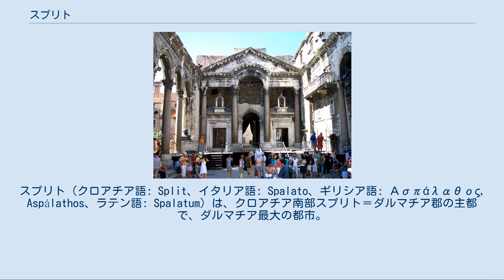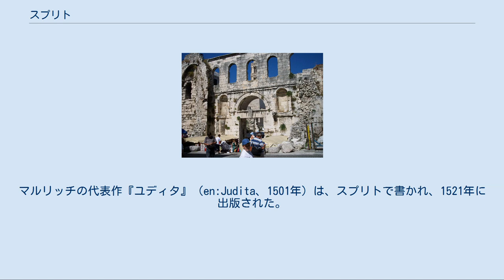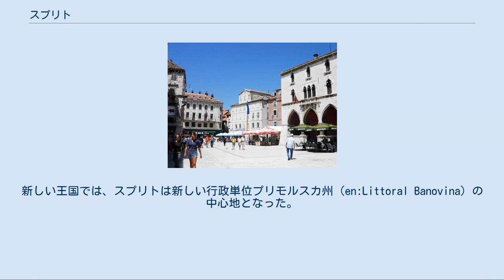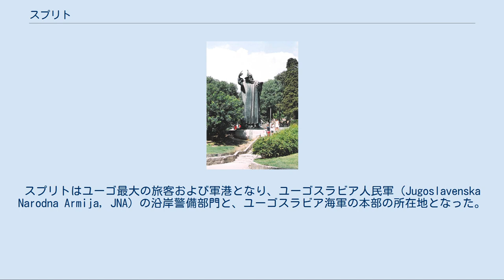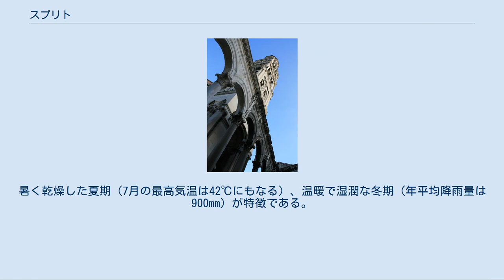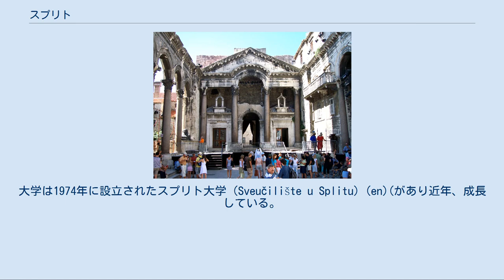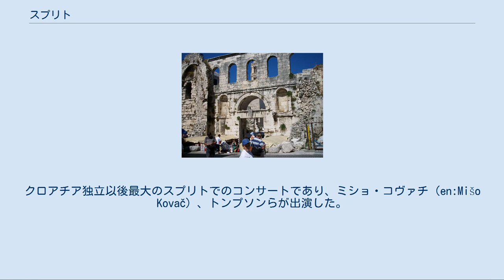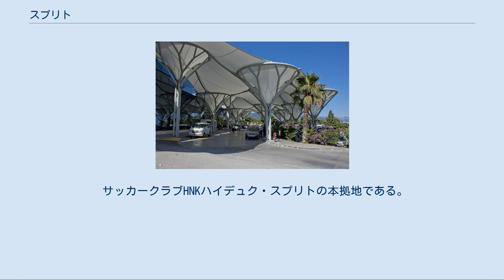スプリト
スプリト（クロアチア語: Split、イタリア語: Spalato、ギリシア語: Ασπάλαθος, Aspálathos、ラテン語: Spalatum）は、クロアチア南部スプリト＝ダルマチア郡の主都で、ダルマチア最大の都市。
アドリア海東海岸の、小さな半島に位置する。
 295年-305年、ディオクレティアヌス宮殿を造営されたことが都市の起源となったことが知られる。
それより早く、ギリシャ植民地アスパーラトス（Aspálathos）が建設されていた。
ギリシャ人らは、近郊の都市サロナに住むイリュリア人（多くがダルマチア人）との貿易を行って暮らした。
 当時、共和政ローマがアドリア海東岸で強い影響力を持つようになり、紀元前229年から219年にかけてのイリュリア戦争においてイリュリア人を征服した。
揺るぎないローマの力のもと、古代ローマ人はサロナを首都とするダルマティア属州を建設した。
この時、市名アスパーラトスから、サロナに似せたスパラトゥムに変更された。
 瀕死の病にかかったローマ皇帝ディオクレティアヌス（在位:284年-305年）は、305年に政治から引退した。
彼は故郷の近くに隠居用の宮殿を建てるよう命じ、故郷ディオクレア（サロナ近郊）にほど近い、海辺の町スパラトゥムを建設の地に選んだ。
建設事業は、政界引退をディオクレティアヌスが準備していた293年に始まった。
宮殿はどっしりとした構造をしており、ほとんどローマの軍事要塞のようである。
宮殿南側は海に面し、その城壁は170メートルから200メートルの長さで囲む（高さは15から20メートル）。
城壁内の面積は38,000平方キロメートルであった。
宮殿の水道は堅固な作りで、ディナル・アルプス山中のヤドロ水源から水道路で供給されていた。
この潤沢な宮殿と周囲には、当時8,000人から10,000人の住民が暮らしていた。
住民には、公園と余暇施設が与えられていた。
ディオクレティアヌスは、郊外のマリヤン丘にそのような野外施設をつくった。
彼は後に予定通りにきっちりと引退し、自発的に自ら職を退いた最初のローマ皇帝となった。
 476年に西ローマ帝国が滅亡すると、スパラトゥムは東ローマ皇帝の支配下に置かれた。
スパラトゥムは、非常にゆっくりと、遙かに大きなサロナの衛星都市のようになっていった。
しかし、639年頃にサロナがアヴァール人とスラヴ人の侵攻で略奪されると、住処を失った市民の大多数が近郊のアドリア海諸島へ逃れた。
東ローマ支配が地域で復活するにつれ、ローマ市民は大セヴェルスと呼ばれる貴族の主導のもと、本土へ戻った。
彼らはスパラトゥムにあるディオクレティアヌス宮殿に住むことを選択した。
宮殿が強固な要塞状だったためである。
この時には宮殿は長く打ち捨てられていたが、建造物内部はサロナからの避難民によって、新しい属州の首都として以前より大きな都市に改造された。
今日、宮殿はスプリト市の内核として存在しており、今も商店や市場・広場、住宅があり市民が暮らしている。
古い聖堂（かつてのディオクレティアヌス帝霊廟）は、旧宮殿の階と通廊の中に折り込まれている。
宮殿を囲む城壁をそのまま都市壁とし、地下室を市の食料庫に転用（現在は一部商店が立ち並んでいる)するなど、遺跡をうまく利用した独特の街並みとなっている。東ローマ帝国の一部として、スパラトゥムは様々に移り変わったが、顕著な政治的自治権を維持していた。 ディオクレティアヌス宮殿の城壁 ダルマチア属州におけるスプリトの中世は、東ローマ帝国の弱体化、ヴェネツィア共和国・クロアチア王国、ハンガリー王国といった近隣勢力との戦いに特徴づけられる。 南スラヴ人（多くがクロアチア人）が7世紀にスパラトゥム一帯へ移住してきた。
後背地とアドリア海諸島は数でクロアチア人が優勢であり、彼らはかつてのローマ都市にも影響を及ぼし始めた。
初期の中世クロアチア国家（のちにクロアチア王国へと発展する）は、シベニクのような近隣の沿岸都市に建国された。
そして後背地の大多数のクロアチア人国家に取り巻かれた。
数世紀に渡りスパラトゥムはますますクロアチアの特徴を増した。
これは市内と周辺にある教会建築に見られる。
市内のローマ人人口は、次第に周辺のクロアチア人と混ざり合うようになった。
 アドリア海北部のヴェ...